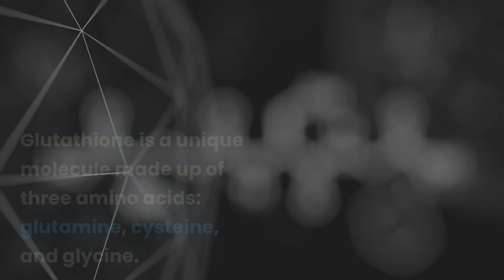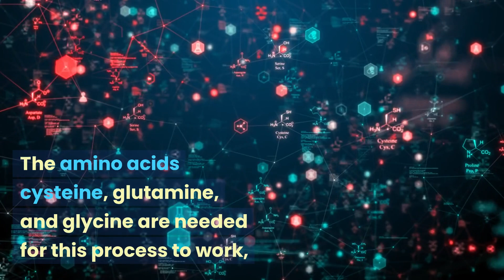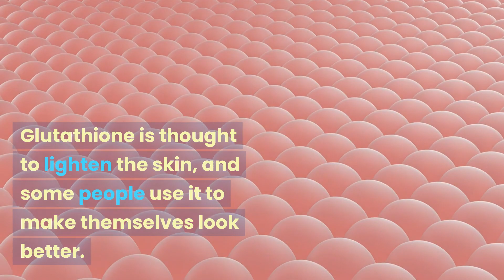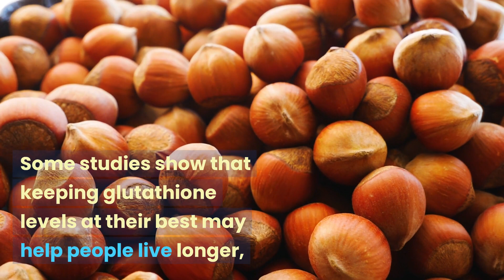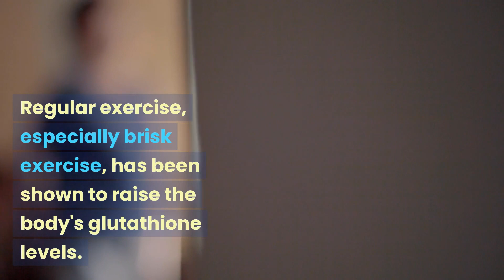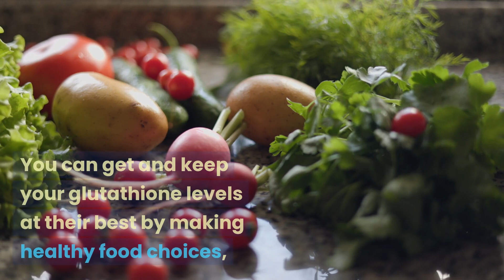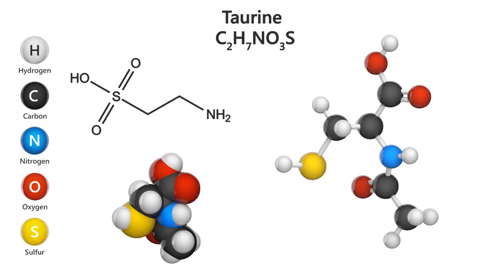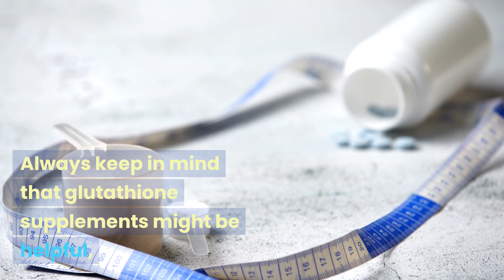What is Glutathione | The Master Antioxidant and Its Multifaceted Roles in Health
Glutathione, a master antioxidant, is a unique molecule composed of three amino acids: glutamine, cysteine, and glycine. Its antioxidative properties depend on the sulfur atom inside the cysteine residues, which can easily give up electrons to neutralize harmful free radicals and oxidative species. Glutathione biosynthesis takes place inside cells, mainly in the liver, through two steps involving enzymes.

As an antioxidant, glutathione protects cells from oxidative damage, which occurs when the body produces too many reactive oxygen species (ROS). It fights reactive stress by scavenging free radicals, revitalizing other antioxidants, clearing the body, and protecting DNA.

Glutathione also supports the immune system, maintaining cell health, controlling apoptosis, protecting nerves, improving lung function, and promoting skin health. It may also help people live longer by protecting cells and tissues from toxic damage. In summary, glutathione plays a crucial role in maintaining overall health and longevity.

Glutathione, also known as the "master antioxidant," is a crucial chemical in the body that aids in various bodily functions and fights oxidative stress. It is being studied in science and medicine to improve treatments and boost general health. To increase glutathione levels, one can consume foods rich in fruits and vegetables, proteins high in cysteine, onions, and garlic. Supplements like N-Acetylcysteine (NAC) and selenium can be taken, but oral ones may not be effective due to digestive issues. Exercise, especially brisk exercise, has been shown to raise glutathione levels and protect cells from reactive stress. Toxin exposure and a balanced diet are also essential for maintaining high glutathione levels. In some medical conditions, intravenous injections of glutathione may be necessary. However, it is crucial to consult a doctor before taking any supplements to ensure their safety.

Glutathione levels can be improved through healthy food choices, vitamins, exercise, and overall health. However, it's crucial to maintain a balance and not solely rely on supplements. The best time to take glutathione supplements depends on individual health goals, wants, and underlying health conditions. Dosing instructions should be followed as prescribed by a doctor or nurse. N-Acetylcysteine (NAC) is often used to help the body produce glutathione, with most people taking 600 to 1,800 milligrams daily.

There are several warnings about taking glutathione supplements, including their variability for each individual, potential side effects from certain medications, and potential risks during pregnancy or nursing. Some people may be allergic to glutathione or its chemicals, so it's essential to monitor reactions and discontinue use if symptoms arise. Common side effects include stomach pain, nausea, and stomach soreness.

In conclusion, glutathione supplements should not replace a healthy diet and lifestyle, and it's essential to consult a doctor or nurse before taking any supplements.